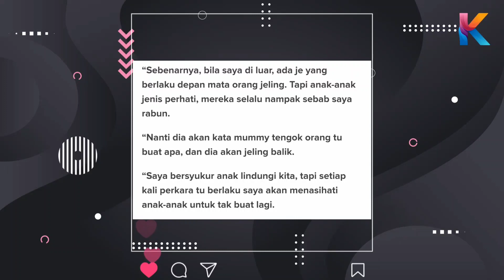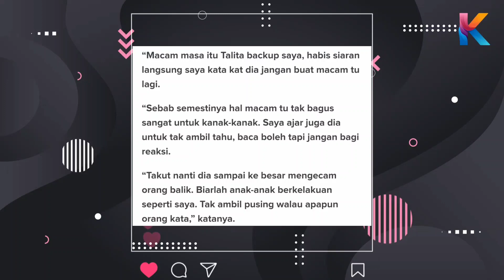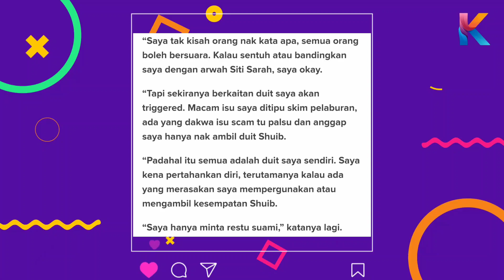Bagus Watie! Ini Yang Watie Nasihatkan Anak Anaknya! Selalu Pesan Untuk Tidak....!